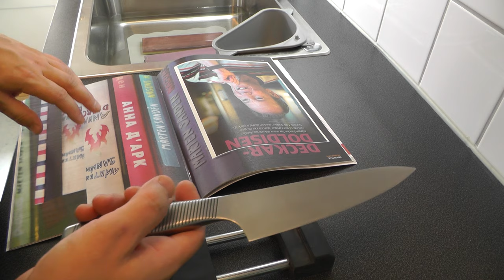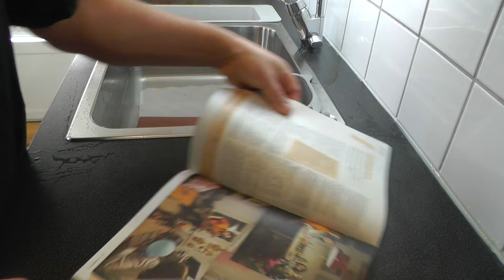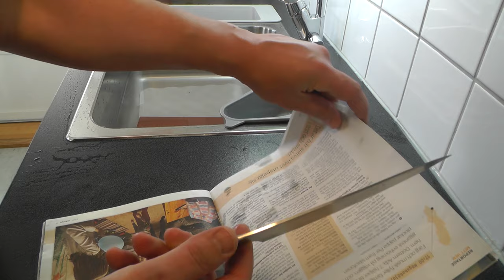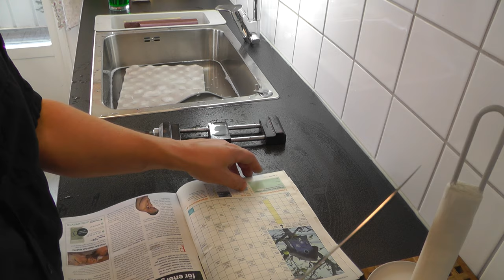Hur jag slipar knivar - Snabbt och bra resultat.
Ett klipp på hur jag slipar mina knivar.
En teknik som fungerar.
Tyvärr ganska långt klipp, men har snabbat upp vissa frekvenser. Ville bara få en sammanhängande film för att visa att resultatet är äkta och inga omtagningar.